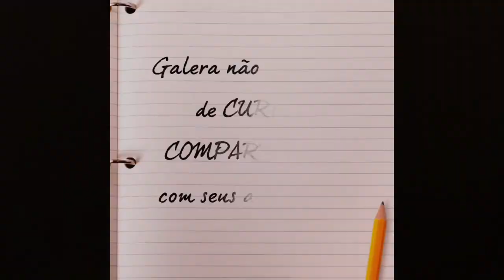Dia de reunião(sqn) da minha escola